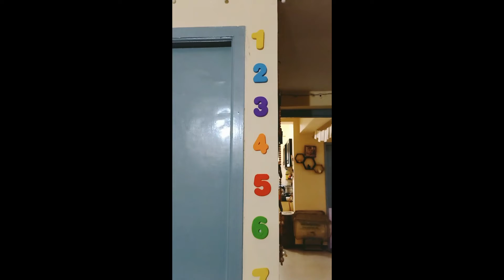Baby's playroom tour by CraftSandook